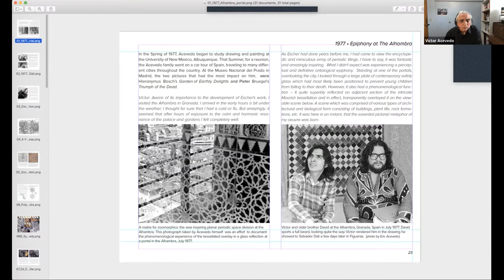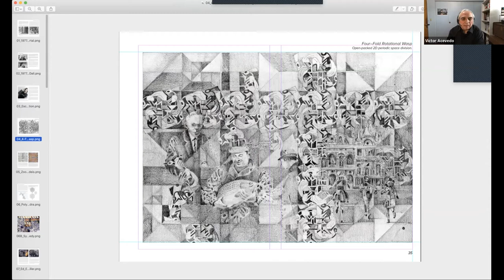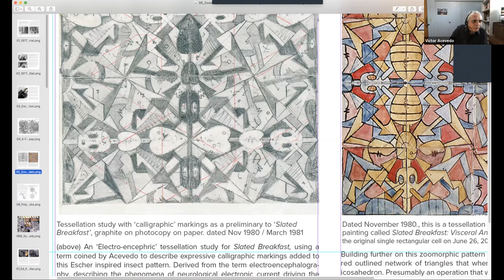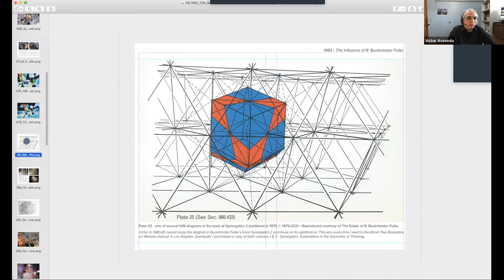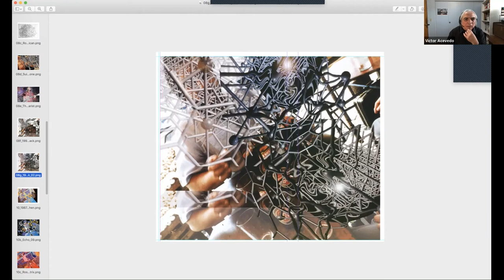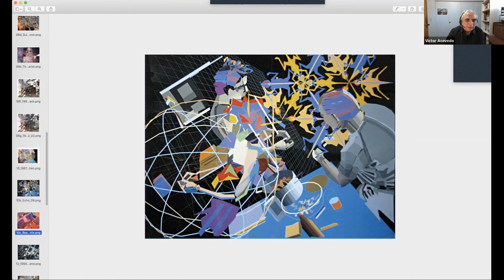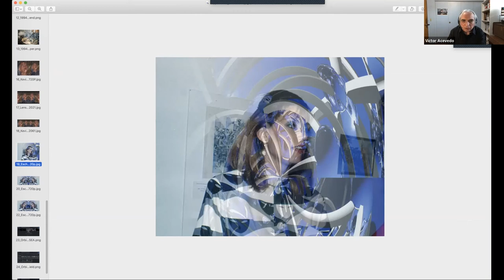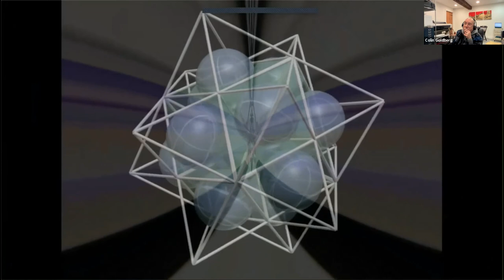Victor Acevedo interviewed by Colin Goldberg - Techspressionist Artist Interview #21 - Jan 7, 2022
Victor Acevedo
Los Angeles CA USA

Victor Acevedo is an artist best known for his digital work involving printmaking and video. Since 2007 his primary focus has been producing (electronic) visual music works. As part of his ongoing practice, Acevedo issues signed limited edition prints of still images sourced from his video work. His hybrid imagery has a metaphysical bent, often juxtaposing figuration with geometrical abstraction and sometimes it presents as just pure abstraction.